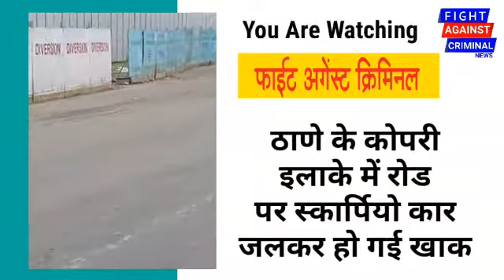ठाणे के कोपरी इलाके में रोड पर स्कार्पियो SUV जलकर हो गयी खाक FAC News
ठाणे के कोपरी इलाके में रोड पर स्कार्पियो SUV जलकर हो गयी खाक